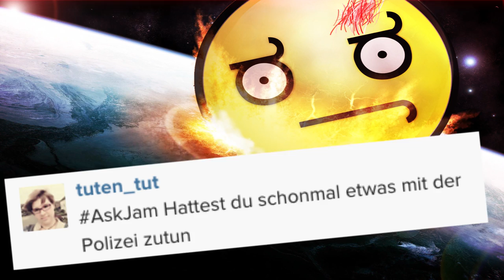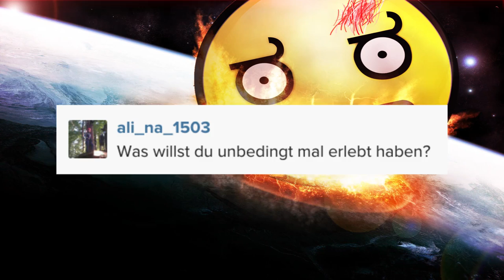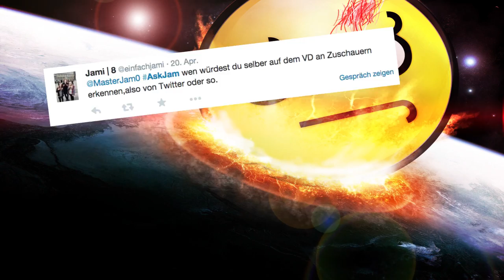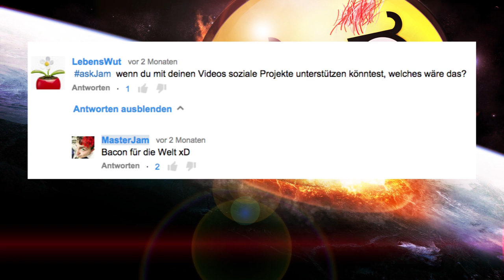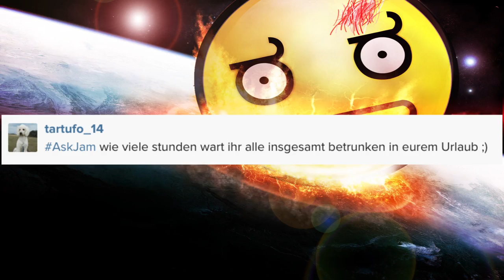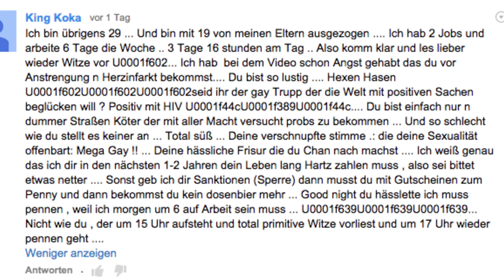MASTERJAM bei TUBECLASH?! Papa nicht stolz auf mich ._. | AskJam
Mache ich bei der nächsten Staffel TubeClash mit?
Und was sagen meine Eltern dazu, dass ich Videos mache?
Eure fragen finden hier und heute eine Antwort!

Euer MasterJam